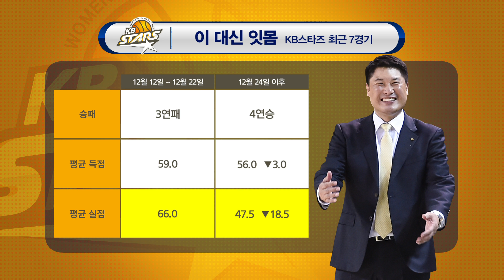[KB스타즈 : KEB하나] 양 팀 선수 소개.20190111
WKBL [KB스타즈 : KEB하나] 양 팀 선수 소개.20190111